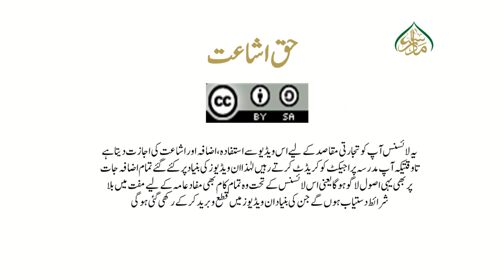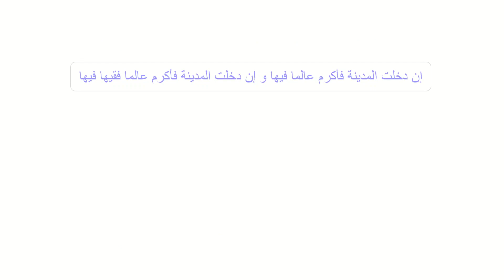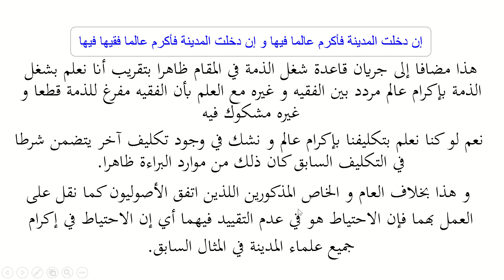اصول الاستنباط،سبق:54الباب الخامس ( المطلق و المقیّد : اجتماع المطلق و المقيد) /